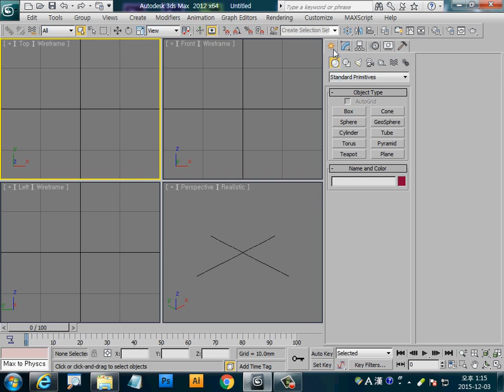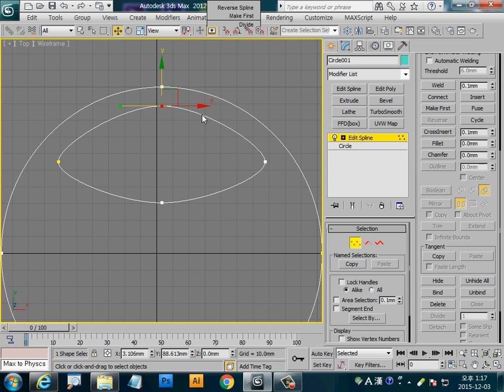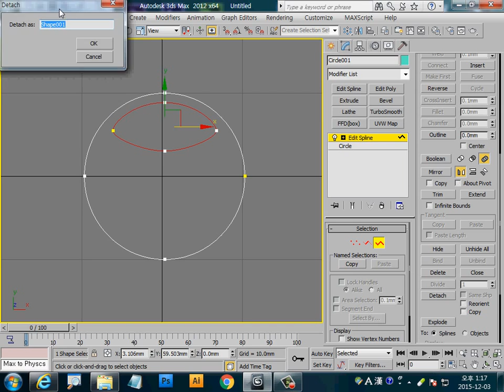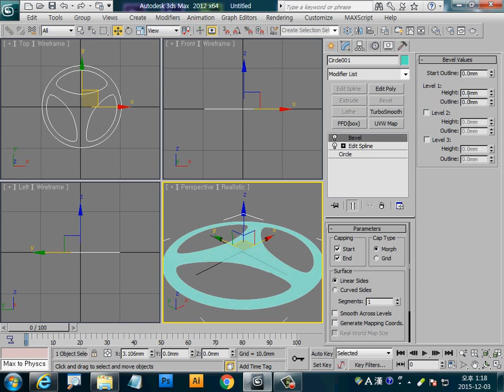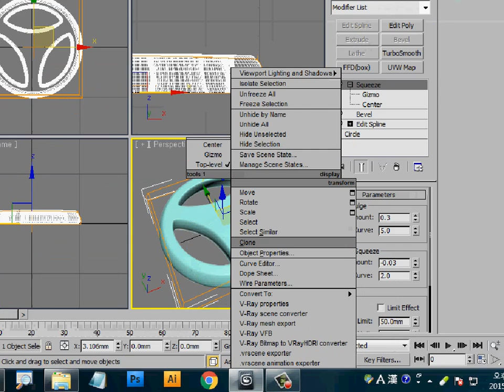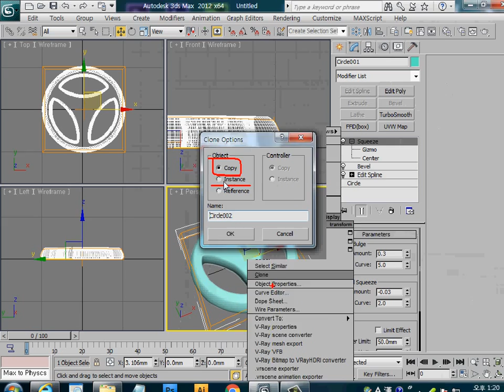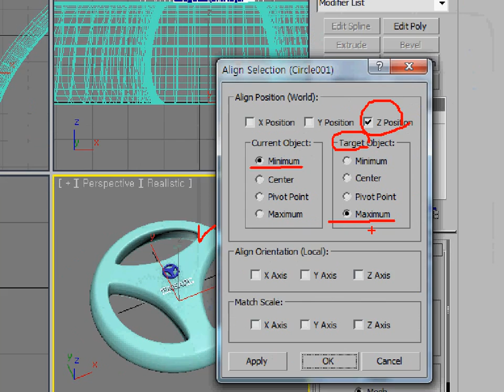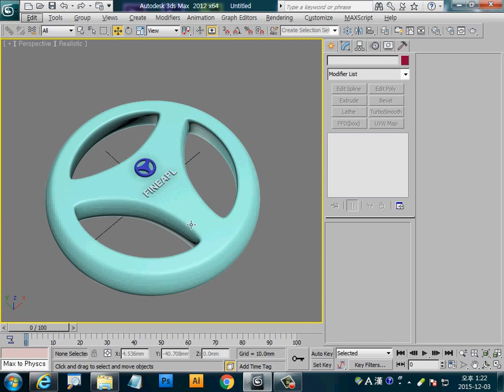Edit Spline, Bevel, Squeeze 활용 자동차 핸들. 3ds max 이승희